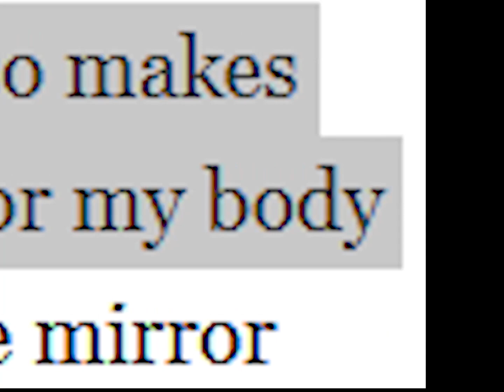Billie Eilish Is A Degenerate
Billie Eilish recently did the most degenerate coomer disgusting demonic interview and im venting about it